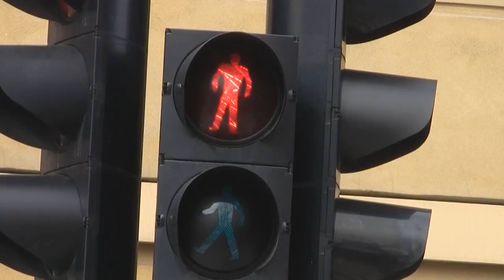Joe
En historie om karma.